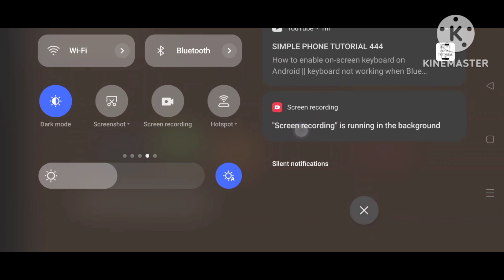bakit walang plant ang kalaban natin Axie